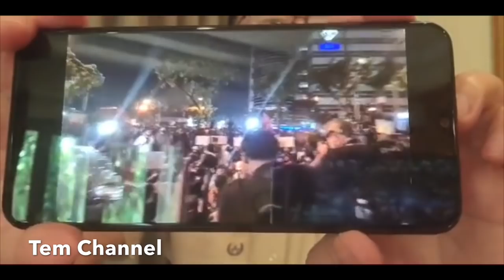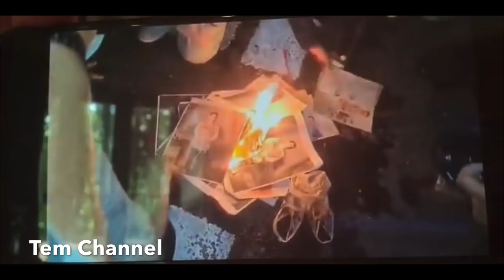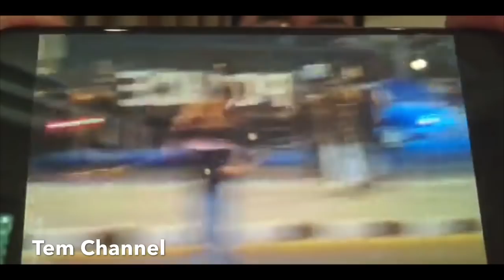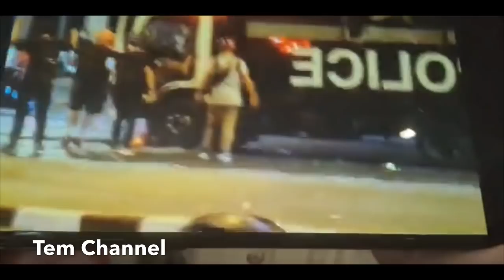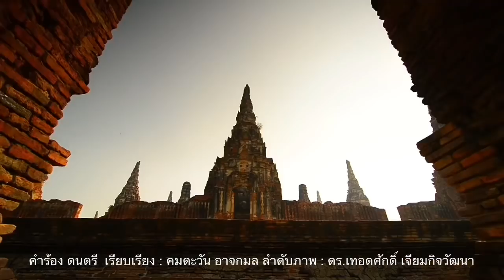ยั่วยุให้บานปลาย! ตกลงเป้าหมายหลักต้องการแบบนี้? หมอวรงค์งง องค์กรสิทธิยังออกโรงป้อง